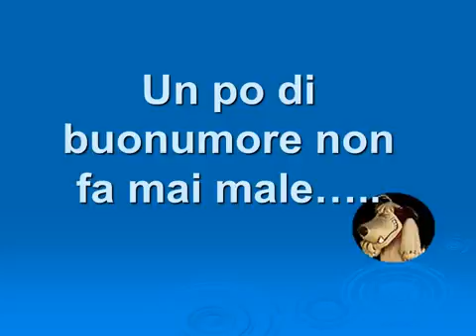Una Enorme Tempesta di Ghiaccio